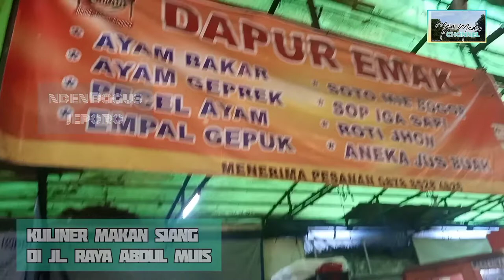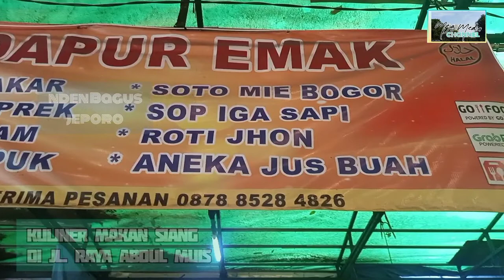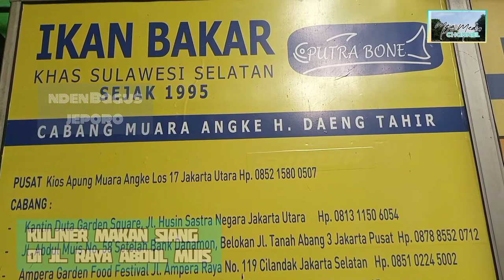Kuliner Makan Siang Banyak Pilihan Dan Harga Merakyat Di Jakarta Pusat Di Jalan Raya Abdul Muis .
Berita Kuliner Jakarta Pusat Makan siang di samping Bank'Danamon Jalan Raya Abdul Muis Jakarta Pusat Indonesia
Meja Media Channel mempromosikan kuliner Makan siang enak dan murah di Jakarta jalan Raya Abdul Muis.
Untuk parkiran sepeda motor roda 2 dan roda 4 tersedia. Tempat kuliner di samping Bank Danamon Jalan Raya Abdul rasa enak dan murah.
- Rumah Makan Johny Kapau.
- Rumah Makan Sunda.
- Es Kelapa Muda dan Jus Buah.
- Rumah Makan Sate dan Tongseng.
- Rumah Makan Soto Bogor, Pecel Ayam, Soto Daging,
- Warkop Indomie telur.
- Ikan Bakar Sulawesi Cabang Muara Angke.
semoga informasi atau berita dari Meja Media Channel membawa keberkahan buat para penjual dan menambah wawasan tempat tempat makan siang atau kuliner Makan siang siang di Ibukota Jakarta khususnya di Jakarta Pusat.

Video video Meja Media Channel yang sudah ditanyakan di YouTube ::

23. Antraksi Joki Motor RX KING Lepas Tangan || Tong Setan Pasar Malam Di Kecamatan Bojong Gede Bogor.
21. Tempat Pembuatan Dan Penjualan Kursi tamu-Teras dan Bale Dari Bambu Hitam Di Bojong Gede Bogor.
19. Pusat Grosir Termurah Toko Toko Parfum Minyak Wangi Di Jalan Raya Condet Kramat Jati Jakarta Timur.
08. Spare Part Copotan Avanza Grand New Dan Ready Stock Sparepart Di Eriek Copotan Di Parung Bogor.